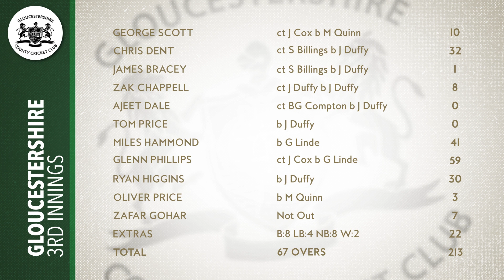Day Four Highlights | Kent vs. Gloucestershire - LV= Insurance County Championship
Kent have recorded their first win of the LV= Insurance County Championship season, beating Gloucestershire by eight wickets at Canterbury.